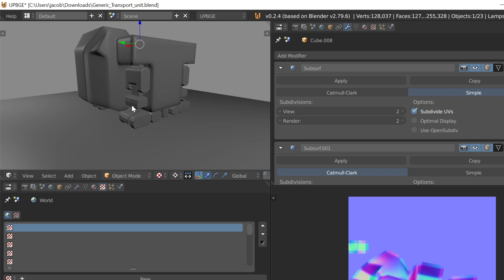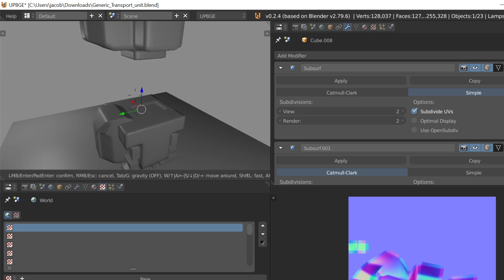GTPU - Unwrapped /core baked- next is legs and then textures